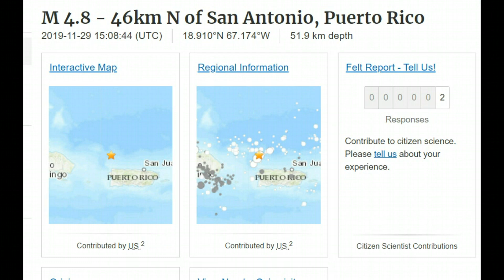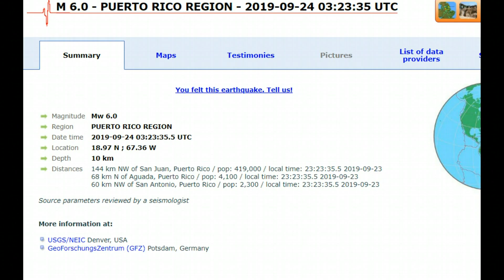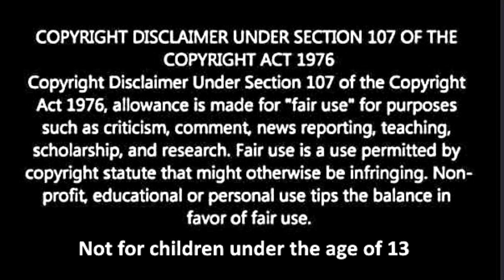M4.8 Earthquake Near Puerto Rico, Mona Passage - Caribeean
Kepler-62f with 62e as Morning Star